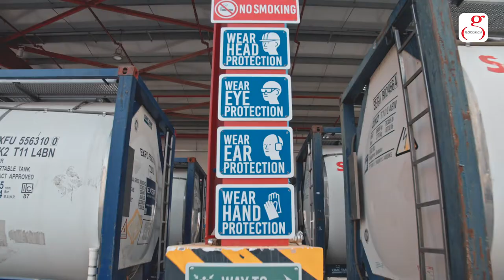GOODRICH DEPOT HD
Goodrich Middle East Tank cleaning Depot in Jebel Ali Free Zone, U.A.E